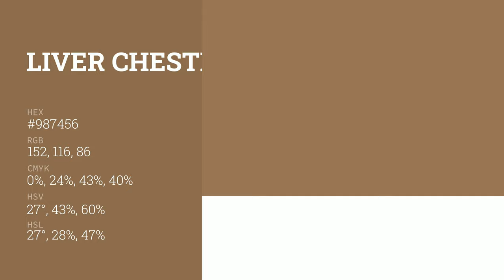Liver Chestnut color #987456 hex color - Brown color - Cool color 987456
What color is Liver Chestnut ? #987456 hex color - Brown color - Cool color 987456

Hex #987456 Color Code is also known as Liver Chestnut color.